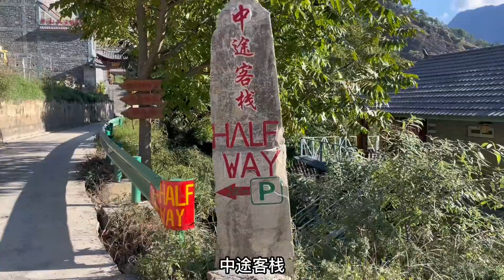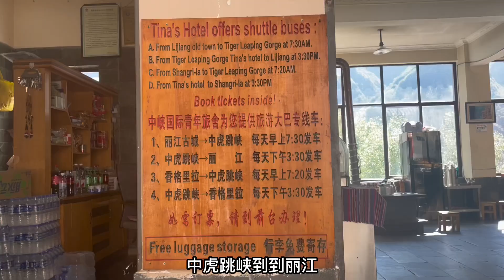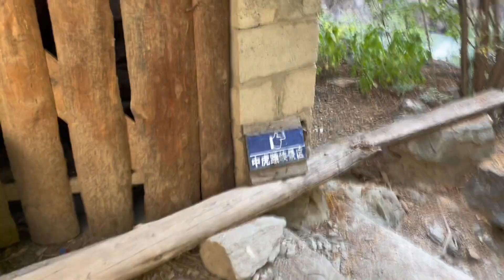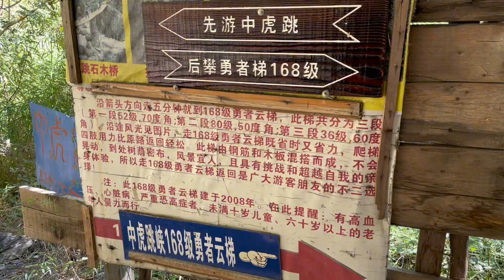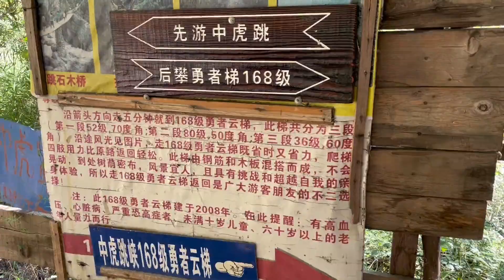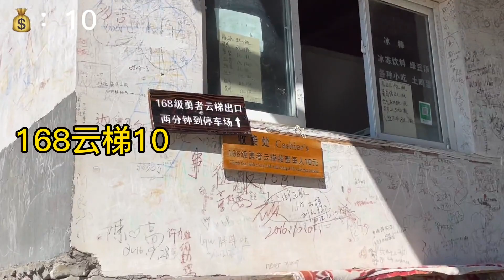虎跳峡高路徒步第二天，全是精华路段，太哇塞了